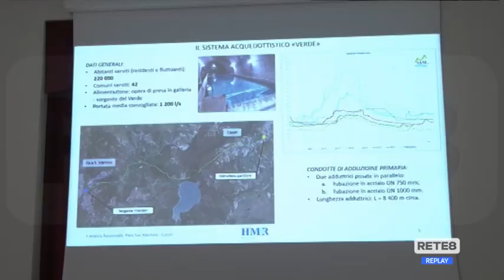Lanciano - Acqua, lavori in vista per potenziare il sistema